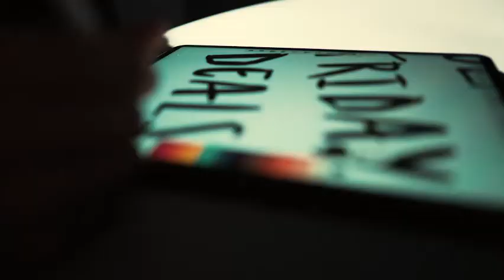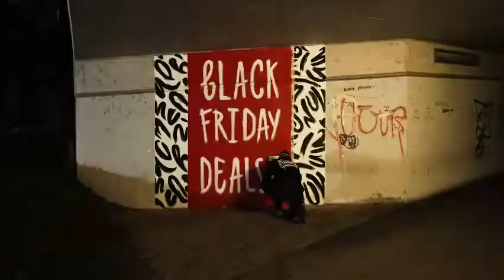Black Friday Deals de Würth Perú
Los días de promociones ya empezaron, ingresa a eshop.wurth.pe del 22 al 28 Noviembre y ¡llévate productos en oferta!